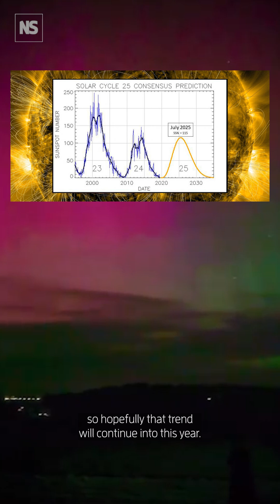2025 Stargazing events for your calendars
From auroras to partial eclipses of the sun, our resident stargazing expert Leah Crane is planning out the astronomical events she will be watching next year.

🪐 28 February - Planetary alignment (including Mercury!)
🌘 29 March- Partial solar eclipse 🇨🇦
🌘 21 September - Partial Solar eclipse 🇳🇿
💫 August - Perseids meteor shower
💫 December - Gemenids meteor shower

Which one of these are you most looking forward to?